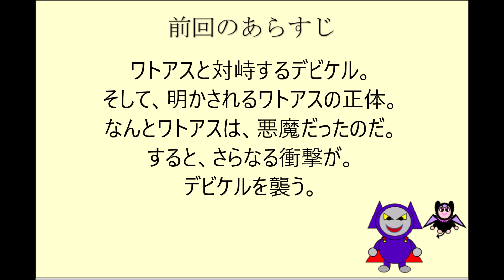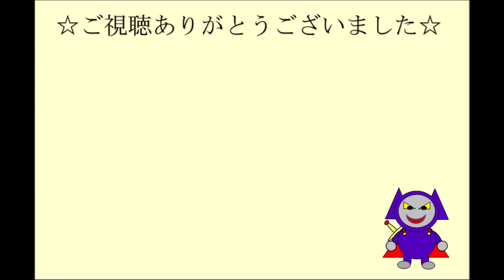悪魔勇者デビラス４ ‹第２章› １５話